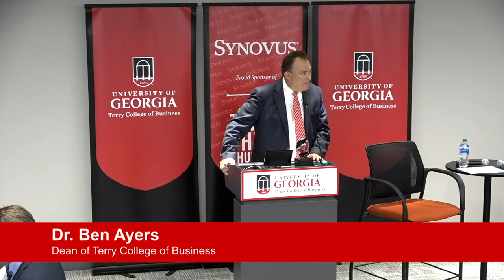Mohamed Massaquoi, Principal, VESSOL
Mohamed Massaquoi, Principal at VESSOL, speaks at Terry Third Thursday on May 18, 2023